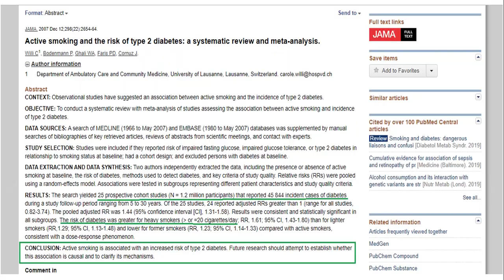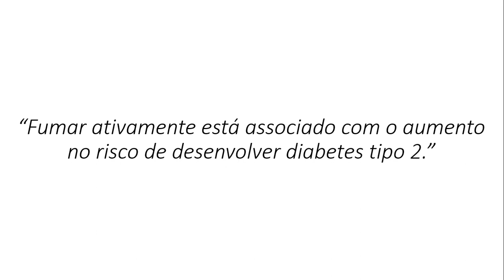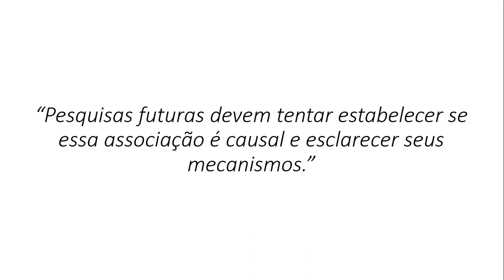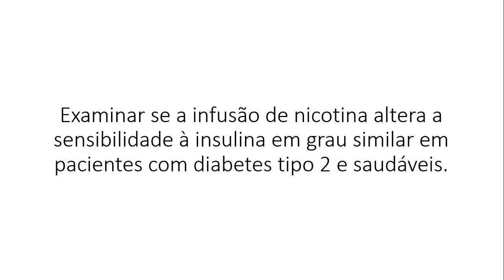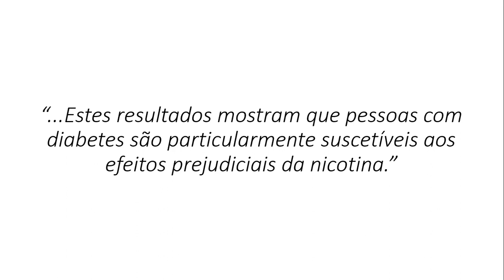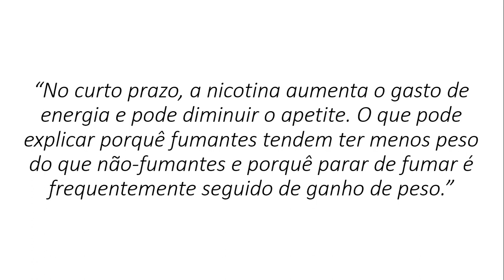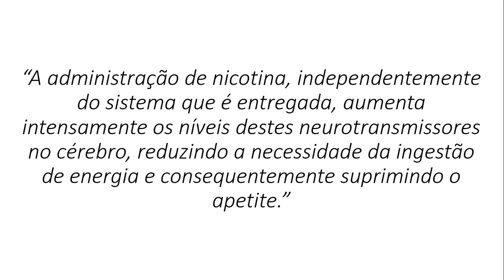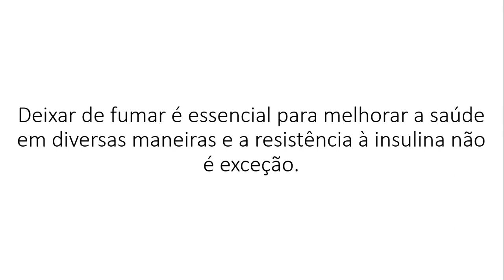FUMAR CAUSA DIABETES TIPO 2? | DIABETES DESCOMPLICADA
Este vídeo é sobre cigarro, diabetes tipo 2 e peso corporal.

Ele NÃO é sobre câncer, inflamação ou qualquer outra doença.

 Pesquisas mostram que quem fuma 20 ou mais cigarros por dia, tendem ter maior risco de desenvolver diabetes tipo 2;
 Quem fuma tem hemoglobina mais elevada;
 Nicotina piora resistência à insulina;

 Nicotina desequilibra os hormônios da saciedade e fome

As pesquisas até agora não comprovaram que o cigarro em si, causa diabetes. Porém, as informações até agora indicam no mínimo, que aumenta a chance de desenvolver diabetes tipo 2.